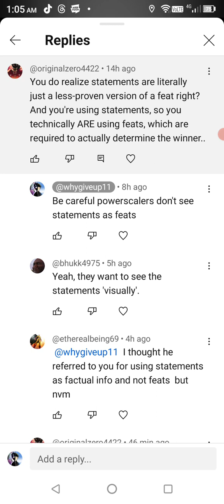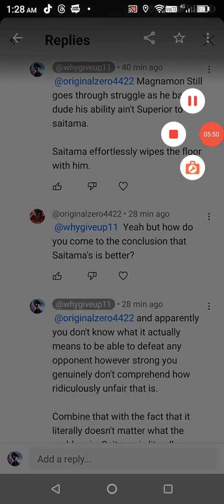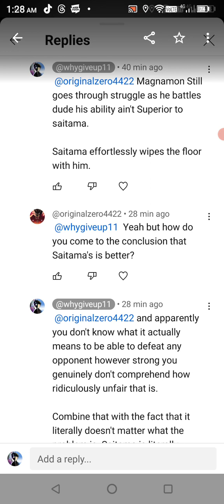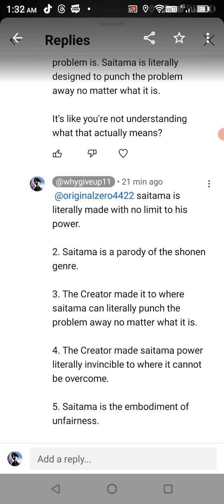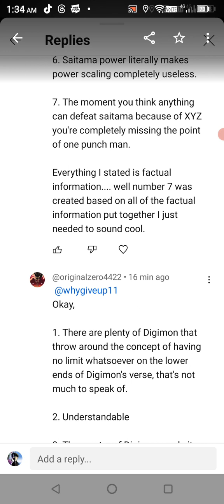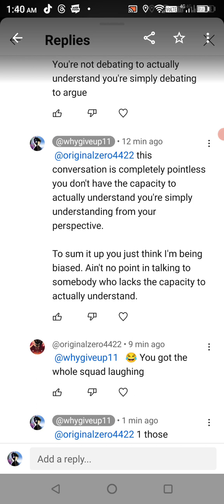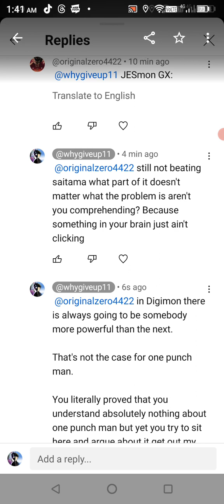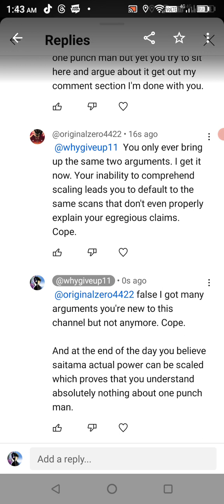Believes saitama can actually be scaled and apparently I just don't know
just another random who doesn't know what they're talking. watch the video or not I really don't care I'm working on the actual video that I want to do.